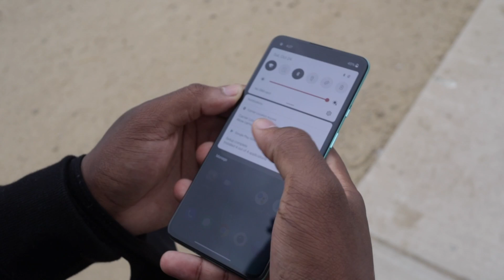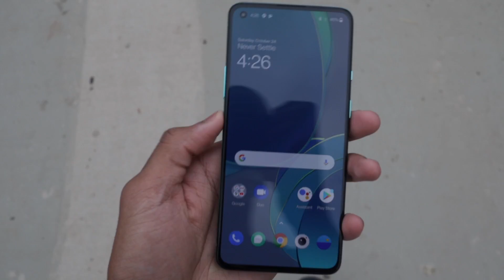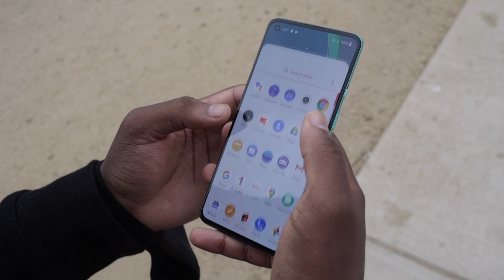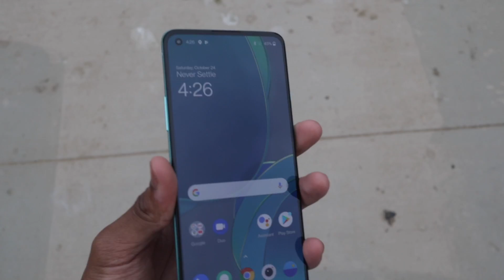Oneplus 8t Real Review: Yin & Yang!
In this video Naseem will be giving his real review of the Oneplus 8t based on his day to day use with the device.